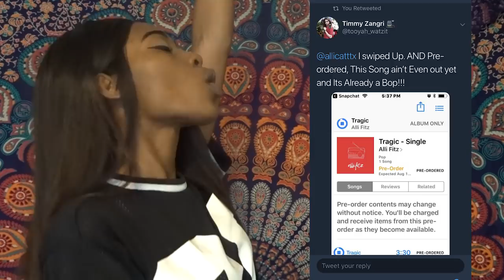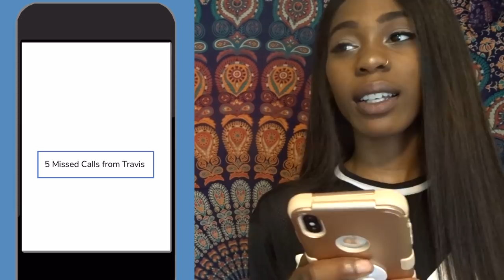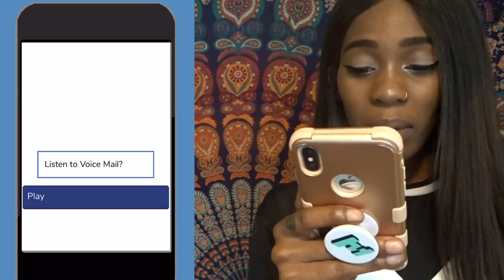PLAYING BAD BOY'S GIRL (S2 E4)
HEY FITZFAM I'M BACK WITH ANOTHER VIDEO AND IN THIS ONE...WE LEARN THE TRUTH.

(IF WE GET TRAGIC CHARTING ON ITUNES, I OWE YOU 3 WEEKS OF EPISODE BACK TO BACK!)

*FEEL FREE TO SEND IN DONATIONS FOR SPECIAL SHOUTOUTS IN MY VIDEOS BELOW!*

// LETS SOCIALIZE //